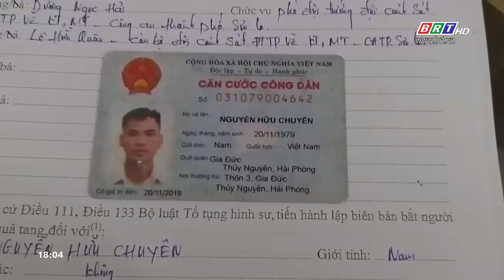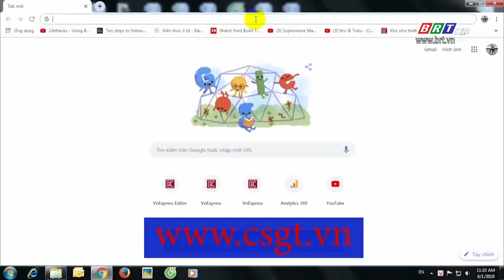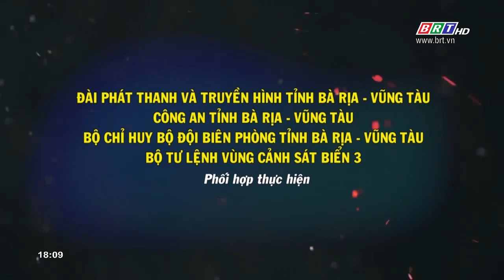Trước ống kính | Bắt Đối Tượng Vận Chuyển Ma Túy Xuyên Quốc Gia - BRTgo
Trước ống kính ngày 03/6/2019